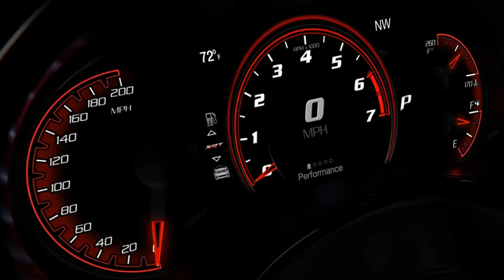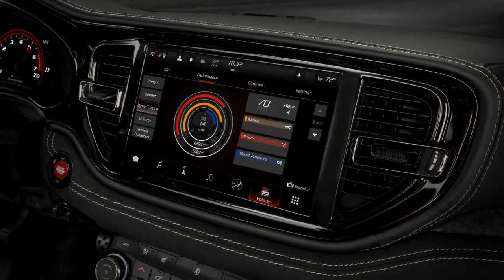2021 Dodge Durango SRT Hellcat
2021 Dodge Durango SRT Hellcat Debuts As World’s Most Powerful SUV

The rest of the Durango lineup sees some changes too, including an 8,700-pound towing rating.
Although many of us thought the 2021 Dodge Durango would be all-new, instead we get a facelifted version of the sporty SUV. That’s not terrible, given the model’s inherent goodness, and what’s more, Dodge is finally giving the family-sized Durango the Hellcat treatment, creating the world’s most powerful SUV in the process. The 2021 Dodge Durango SRT Hellcat will produce a heart-pounding 710 horsepower (529 kilowatts) and 645 pound-feet (875 newton-meters) when it arrives at dealers early next year.
You knew it would happen eventually. With the arrival of the Durango Hellcat – and the departure of the uninspiring Grand Caravan and Journey – every single 2021 Dodge model now offers a high-performance SRT variant. The Durango’s transformation is more than just an engine transplant, though. As with the Jeep Grand Cherokee Trackhawk, the supercharged Dodge needed a significant amount of body work and muscle building to tame the beastly mill...